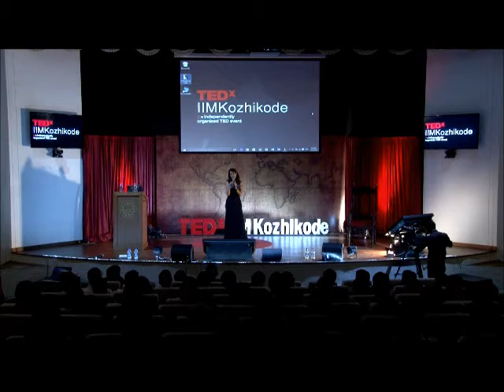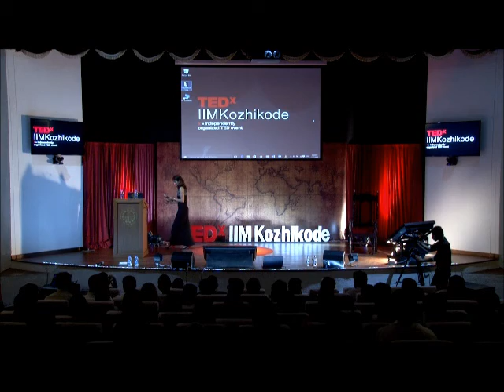Pushing the Limits | Archana Sardana | TEDxIIMKozhikode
This talk will take you through an adventurous journey. Archana Sardana talks about how her life transformed and why one should never settle

(a) First Indian to Skydive with the Indian Flag in USA. I am a ‘C’ licence in skydiving from the United States Paratroopers Association having completed 335 skydives.

(b) First Indian to BASE (Building, Antenna, Span, Earth) Jump the KL Tower, Malaysia with the Indian Flag. I am India’s only woman BASE Jumper and have completed 45 BASE Jumps.

(c) First Indian to unfurl the Indian flag at 60 feet depth, off Neil Island, Port Blair. I am India’s only woman Master Scuba Diver Trainer certified by Professional Association of Diving Instructors (PADI), USA.

(d) Completed Adventure, Basic & Advance Mountaineering Course at Himalayan Institute of Mountaineering, Darjeeling and Nehru Institute of Mountaineering, Uttarkashi.